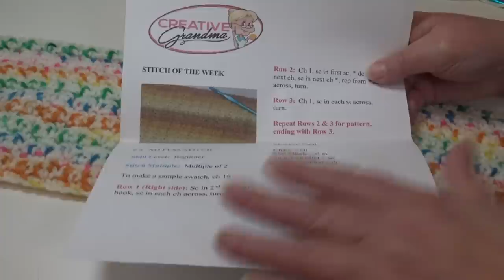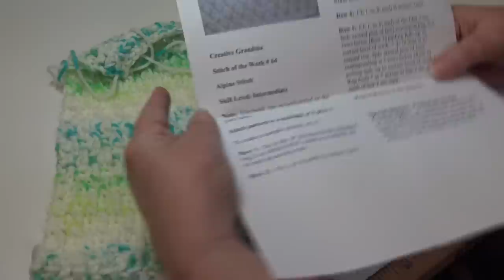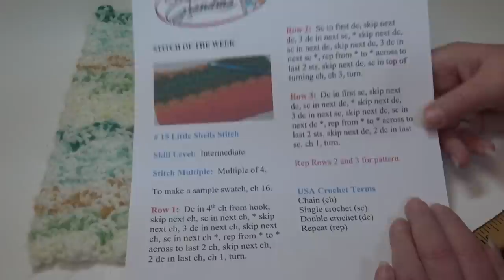YARN SWATCH - Sundance Scramble Yarn - Crochet Samples - Wash and Dry Test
It's Yarn Swatch Time.  This video I worked up crochet samples with the Sundance Scramble yarn I also done a wash and dry test.  Let me show you how these yarns look worked up.

I had so much fun trying all the different colorways and different stitch patterns.  I hope you enjoyed the video.

To see all the crochet patterns I have to offer

ref=l2-about-shopname

Creative Grandma
USA